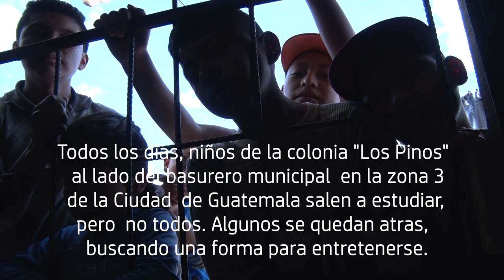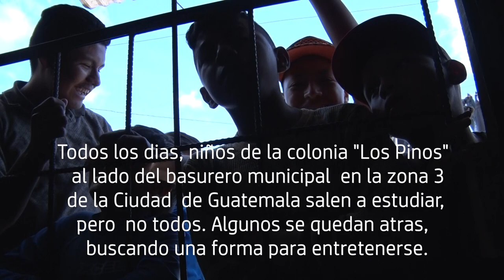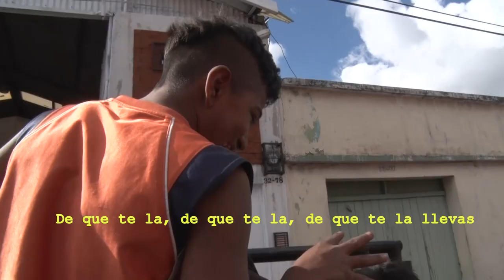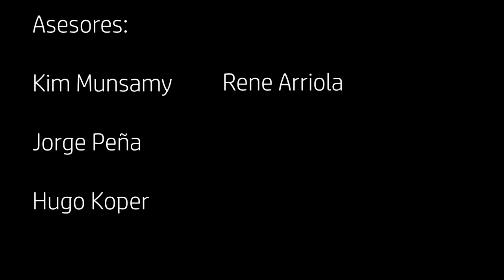Así soy feliz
Cortometraje Documental realizado por alumnos de Casa Comal Escuela.

Así soy feliz / Guatemala 2018